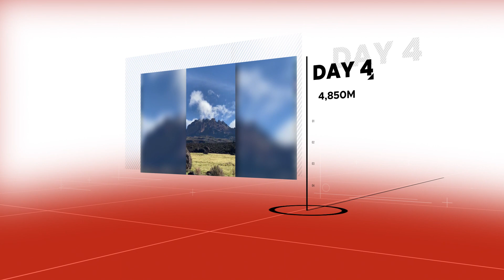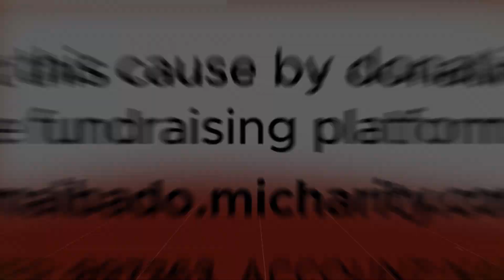KILIGRIT REACH MOUNT KILIMANJARO SUMMIT.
Five days of summoning their elderly vitality and mental vigor to hike for the noble cause of raising funds for Mama Ibado Charity’s seniors feeding program, Kiligrit have accomplished the awe-inspiring goal of reaching Uhuru Peak on Mount Kilimanjaro, a staggering 5,895 meters above mean sea level.

You can still support the Seniors for Seniors campaign through the fundraising platform

M-PESA DETAILS:
PAYBILL: 897363
ACCOUNT NAME: KILIGRIT